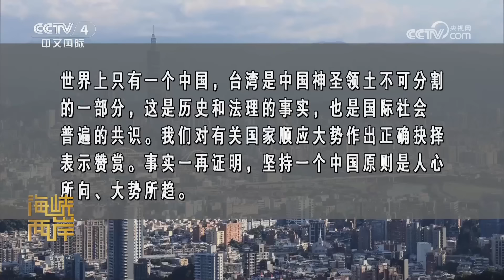柯文哲抛合作条件 吊足蓝绿胃口 20240116 |《海峡两岸》CCTV中文国际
本期节目主要内容：
00:00 海峡两岸热点扫描；
00:24 国台办：坚持一个中国原则是人心所向 大势所趋；
01:53 民众党喊话蓝绿 提四项改革主张；
05:32 柯文哲抛合作条件 吊足蓝绿胃口。